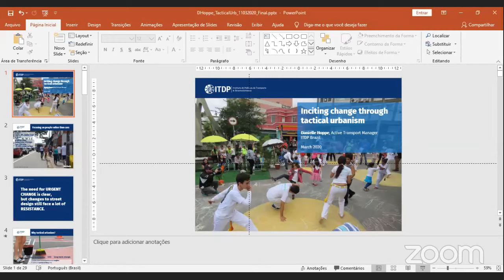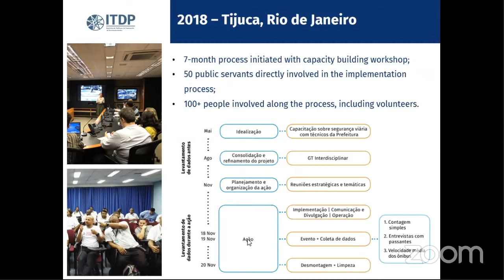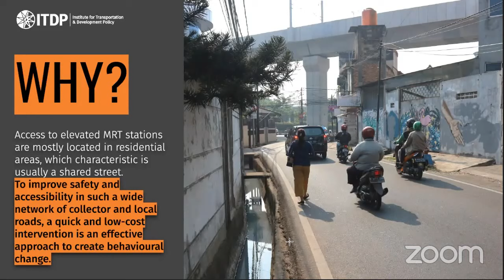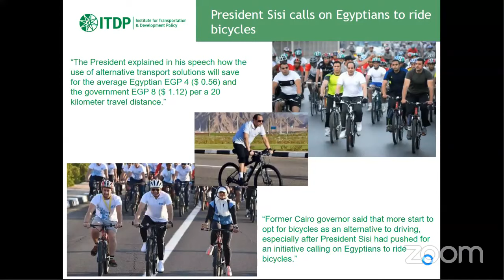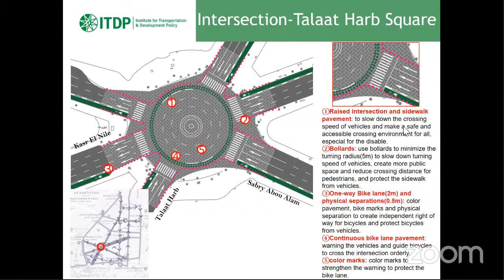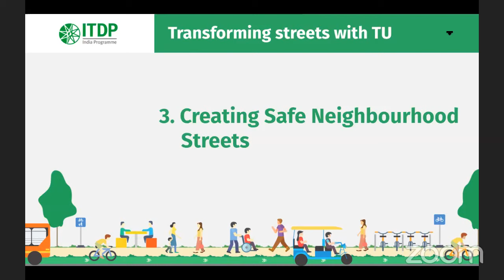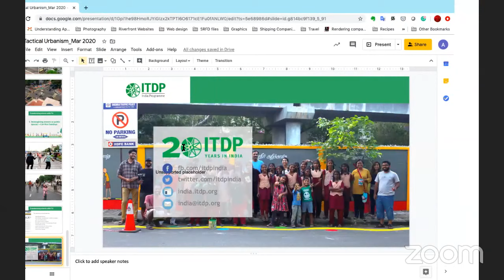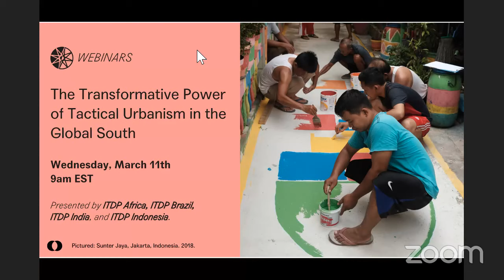The Transformative Power of Tactical Urbanism in the Global South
Date aired: Wednesday, March 11th, 2020 at 9am EST

Webinar description: Cities around the world are realizing the potential of using low-cost materials like paint and planters—often referred to as tactical urbanism projects— to reclaim street space and improve safety and comfort for pedestrians and cyclists. ITDP works with cities in the Global South to design and implement “proof of concept” tactical urbanism projects, with the goal of making these temporary interventions permanent.

In this webinar, panelists will briefly share how Global South cities are using tactical urbanism to reclaim streets for people: ITDP’s Danielle Hoppe will discuss progress made in Brazilian cities using tactical urbanism, Nour El Deeb will discuss Cairo’s intersection treatment for cycle tracks, Annisa Dyah Lazuardini will share temporary projects to improve access to Jakarta’s MRT, and Aswathy Dilip will highlight the power tactical urbanism has had bringing about transformations on the ground in Pune, Ranchi, and Chennai. A moderated discussion of common challenges, successes, and best practices for scaling up as well as making these projects permanent will follow the presentations.